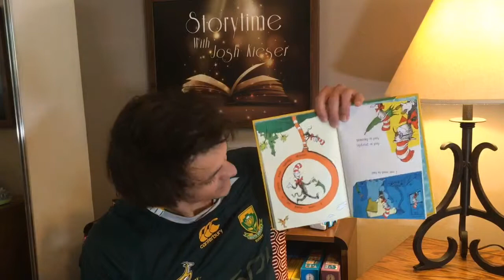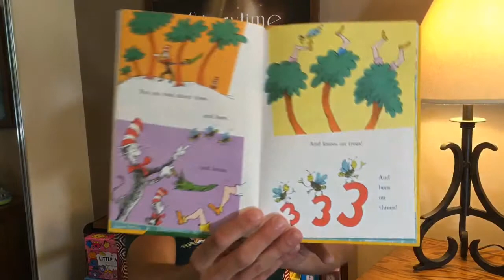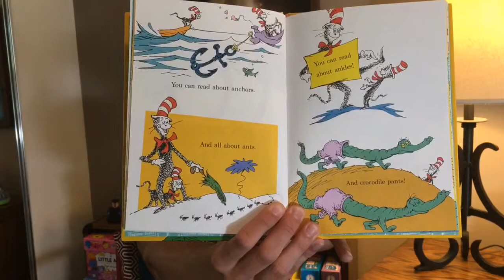I Can Read with My Eyes Shut! by Dr. Seuss (Part 1)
Dr. Seuss Enterprises. Published in the United States by Random House Children’s Books.